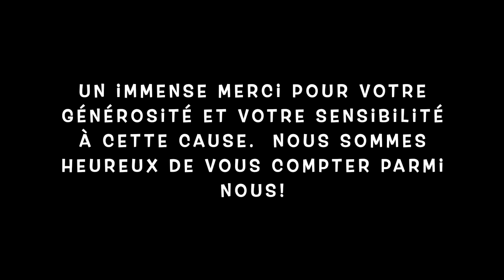Maxence Lapierre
Nous vous présentons Maxence Lapierre, un artiste de la région qui était présent lors du spectacle bénéfice qui se déroulerai le 30 janvier dernier.